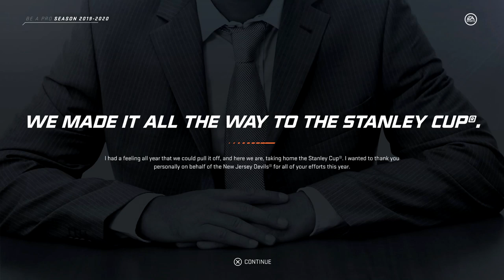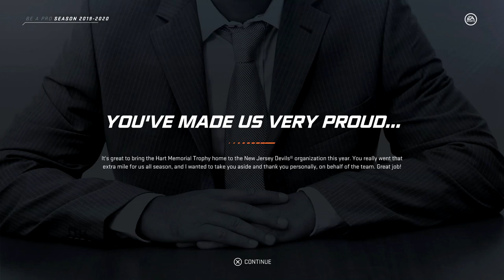NHL 20 - Be A Pro Career - Let's Play - Part 29 - "Stanley Cup Finals"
"STANLEY CUP FINALS"
NHL 20
Let's Play - Part 29
With Commentary
PS4 Gameplay
1080p 60 FPS

About The Game:

NHL 20 is an ice hockey simulation video game developed by EA Vancouver and published by EA Sports. It was released globally on Xbox One and PlayStation 4 on September 13, 2019. It is the 29th installment in the NHL video game series and features Toronto Maple Leafs Center Auston Matthews as the cover athlete. Elias Pettersson was named the cover athlete for the Swedish cover, and Patrik Laine was named the Finnish cover athlete for the second year in a row.